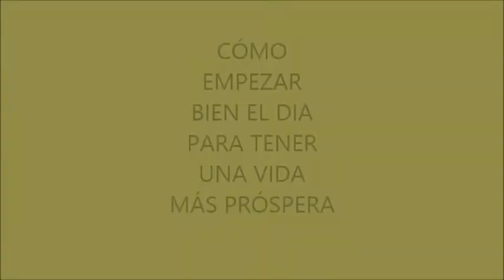CÓMO TENER una VIDA MEJOR y MÁS PRÓSPERA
CÓMO EMPEZAR BIEN el DÍA y TENER una VIDA MEJOR y más PRÓSPERA

Si quieres ayudarme con tu aportación por pequeña que sea, estás colaborando a que siga subiendo contenido de valor para ti y para todas la personas que se benefician de él en este canal. Un millón de GRACIAS.

Por favor, COMPARTE Y COMENTA este vídeo.

Ayúdame a llegar a la próxima meta:
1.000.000 de Almas Creadoras de Paz y Abundancia

Dejar un comentario aquí abajo
Estaré encantada de contestarte

Mi novela La Flor de Chamberí
Mi novela Cuando Regresé al Norte
Mis novelas en Amazon.com

Pásate por mi otro canal de arte PINTURA Y TRADICIÓN

Todos los textos, imágenes y meditaciones del canal están realizados por Claudia Gómez y registrados en Safe Creative.  ¡CUIDADO tienen Copyright!